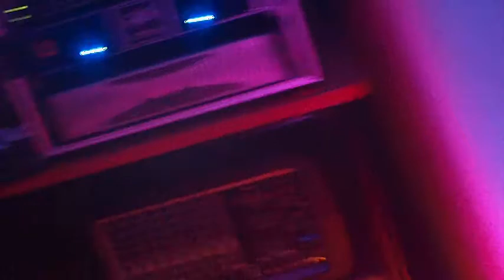waipuk dj's - DJ A-ON - 2